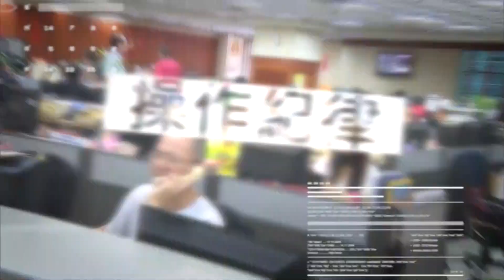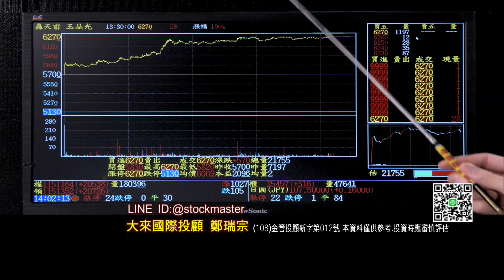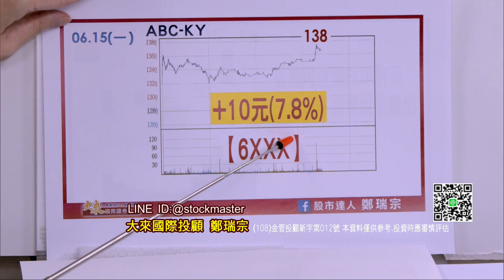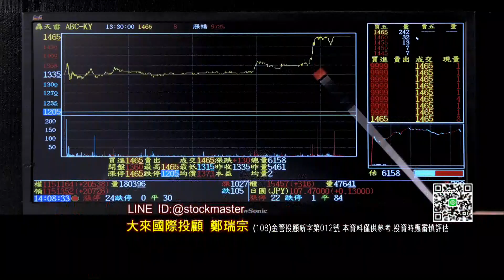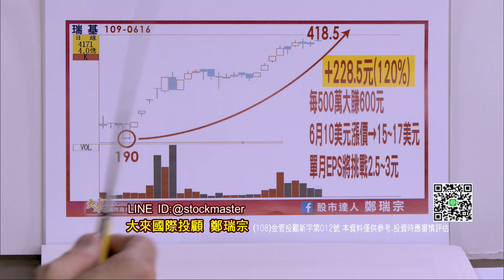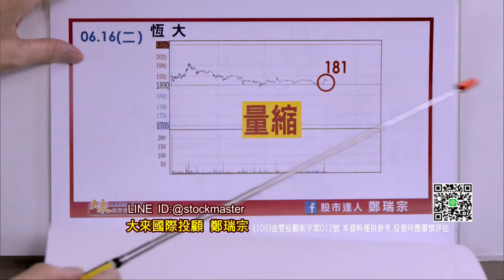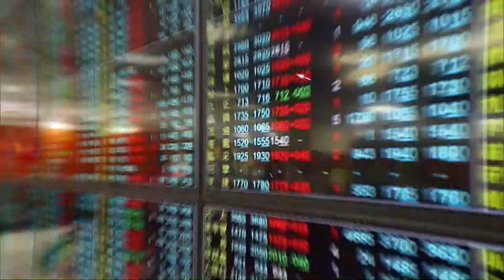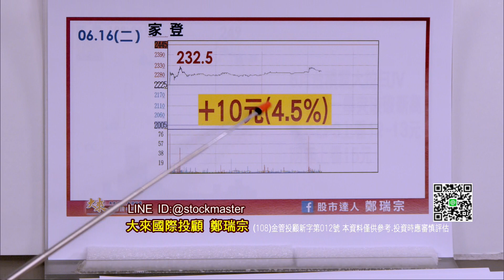20200616股市達人